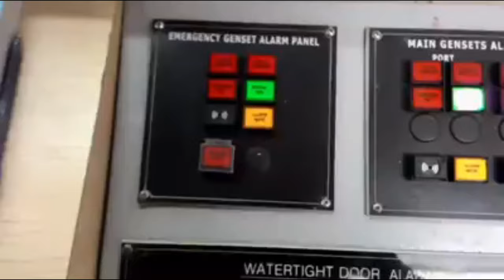Life on Platform Supply Vessel | Offshore vessel (4K) | edRAG 78 Official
Hey guys this is edRAG 78 Official back with another short clip video.